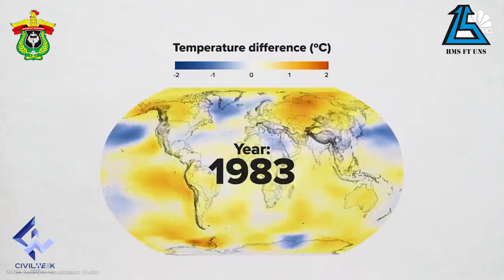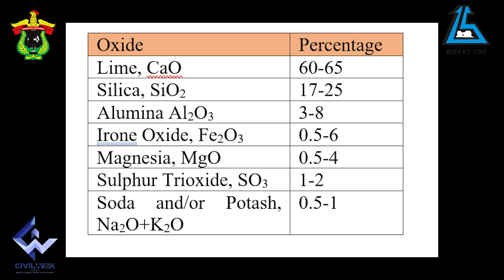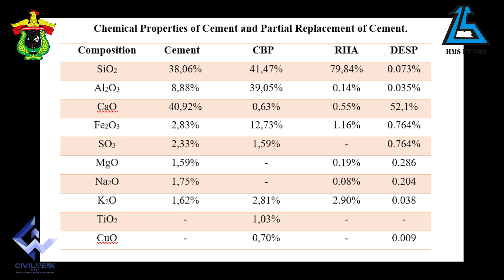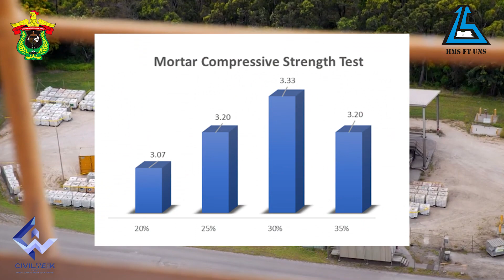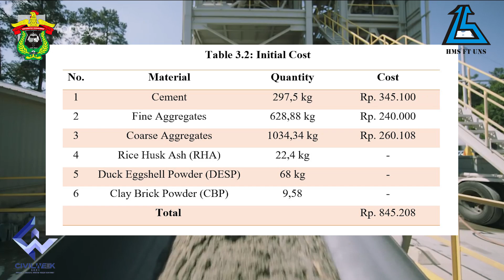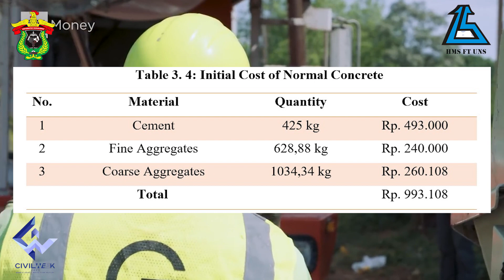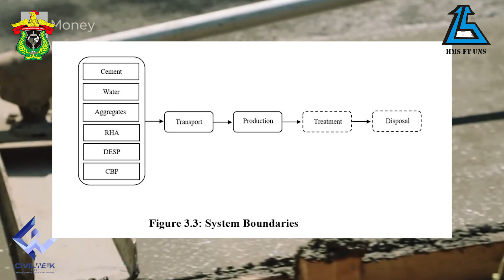ICC Civilweek 2021 - Hasanuddin University – La Cassa 09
“CBP, RHA, and DESP as Partial Replacement of Cement for High
Early Strength Concrete”
By La Cassa 09, Hasanuddin University
Support La Cassa 09 team to become the favorite winner in International Concrete Competition 2021 by clicking the like button.

More info!!
•Line : @yqf3988w